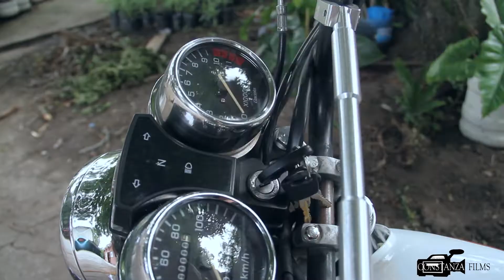EL QUE SE LLEVA DE CONSEJOS MUERE DE VIEJO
Constanza Films Serie 53

peliculas completas en español latino, película romántica completa en español, película completa en español latino hd, peliculas de amor 2021,Película romantica Completa En Español,peliculas 2021,pelicula,pelicula 2021,peliculas de amor completas en español latino, peliculas completas en español, pelicula completa en español, peliculas de romance completas en español, peliculas de romance en español, peliculas de romance 2021,Susurro,Susurro 2021. SUSCRIBIRTE, DALE LIKE Y COMPARTE!!!